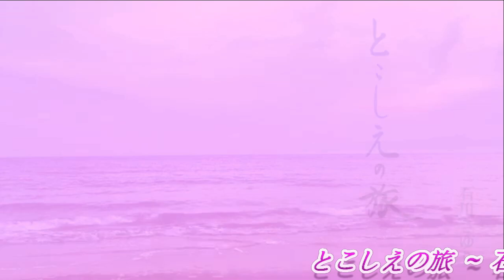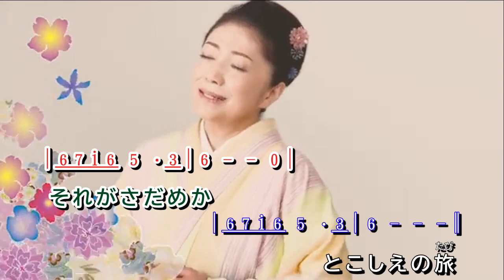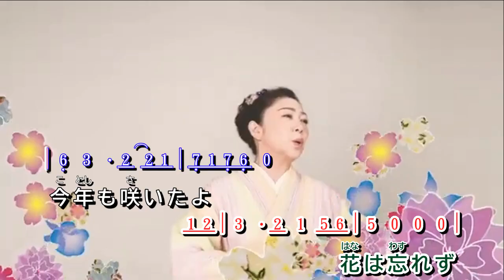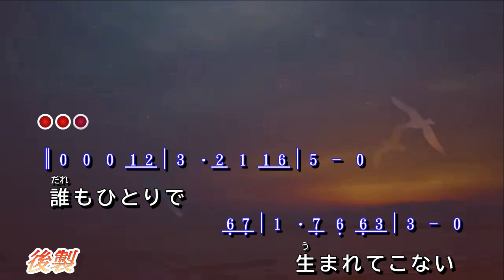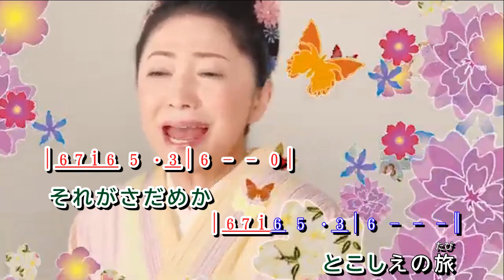とこしえの旅 ~ 石川さゆり MV歌詞譜伴奏版 (半音下げ)